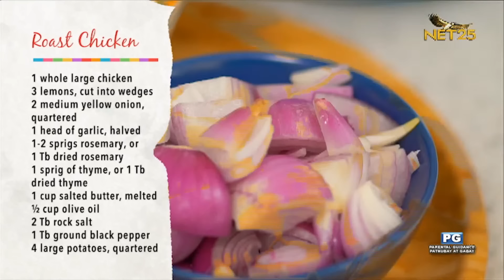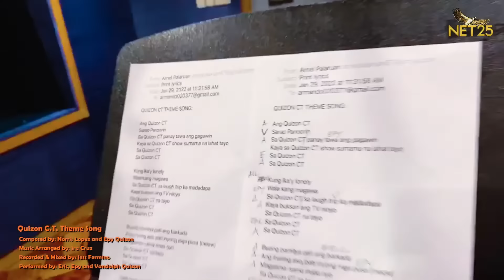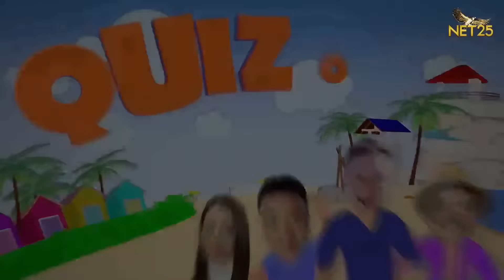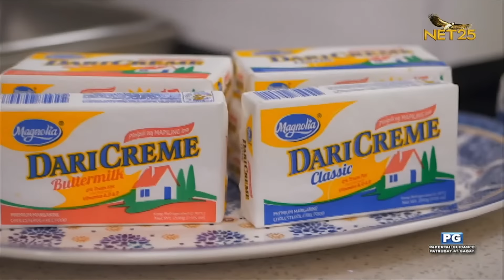Lutong Daza with Denise Laurel | November 5, 2022